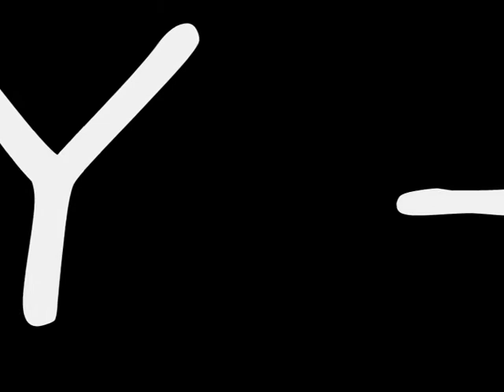Coney - Pass Out .. ELECTRO DIRTY FILTHY JACKIN HOUSE OCTOBER 2010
Coney - Pass Out .. ELECTRO JACKIN HOUSE OCTOBER 2010 AVAILABLE O BIGTUNESMP3.CO.UK